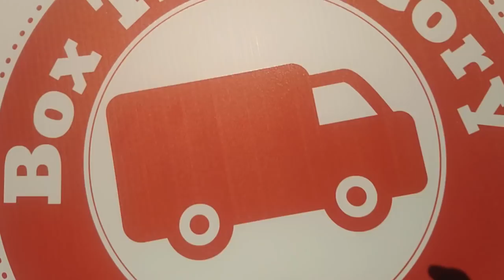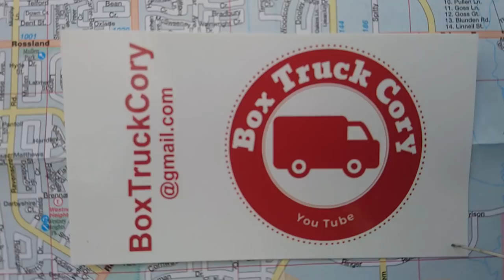No Brakes! Van Life Repairs | Off to Parker AZ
Truck break down issues have arrived! I'm leaving Slab City on my way to Parker AZ. The "friendliest guy in Parker" is going to hook me up. Vanlife repairs are part of the nomad lifestyle. Not much any of us can do.